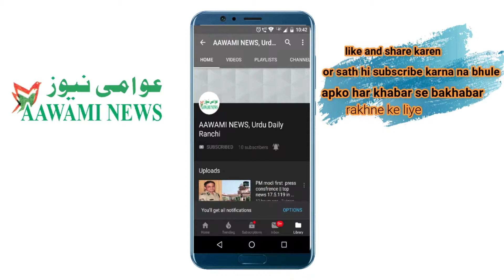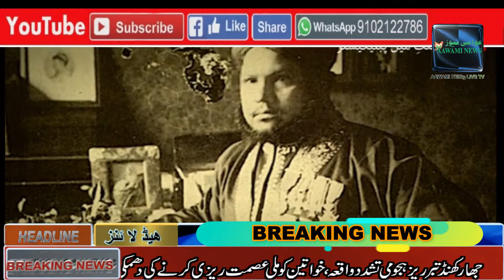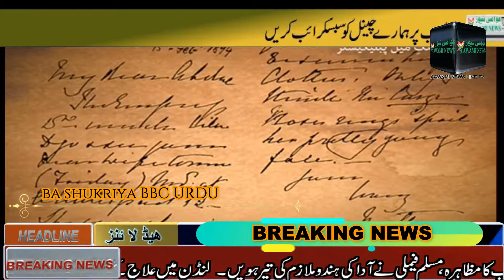منشی عبدالکریم; ہندوستانی کلرک ملکہ برطانیہ کا خاص دوست کیسے بنا